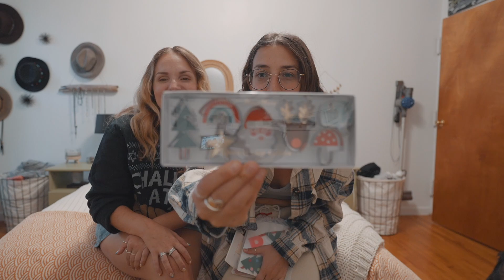HOLIDAY DECOR HAUL! | VLOGMAS 2021 DAY 1 | LESBIAN COUPLE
Happy Vlogmas friends! We are so excited go be doing Vlogmas again this year. As y'all know we celebrate Christmukkah so we are so excited to share our traditions with you all and get into the holiday spirit! This video is our new holiday decorations haul!